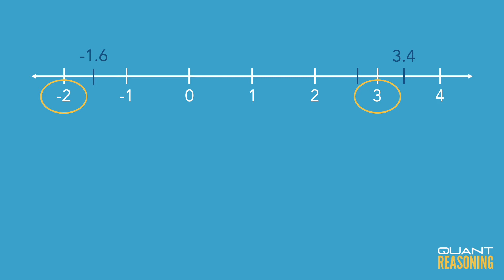If [x] is the greatest integer less than or equal to x, what is the value of PS16116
If [x] is the greatest integer less than or equal to x, what is the value of [−1.6] + [3.4] + [2.7] ?